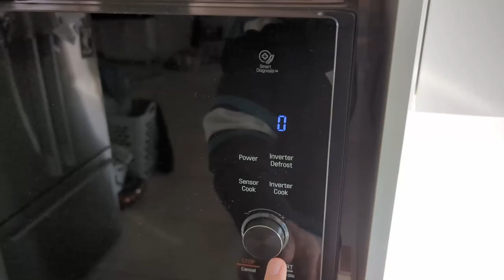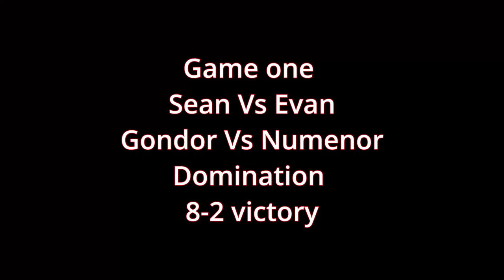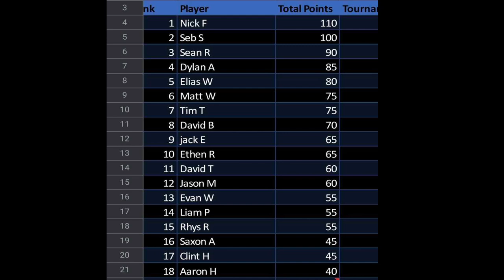QLD League Tournament Vlog: The Battle of Bywater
In this episode of 'QLD league Tournament Vlog' Sean shows you how to make the breakfast of champions before navigating 4 rounds of 600pts MESBG, at a tournament run and Organised by Liam.

LOCATION:

Irresistible force, Tanha Merha, Store:
2 Grevillea Street, SHOP 17/18 Colonial Square, Tanah Merah QLD 4128

Burliegh Heads Store:
Unit 1/2 Mieke Ct, Burleigh Heads QLD 4220
🎶🎶MUSIC🎶🎶
Music from Uppbeat (free for Creators!)